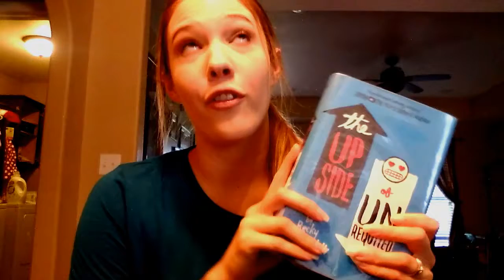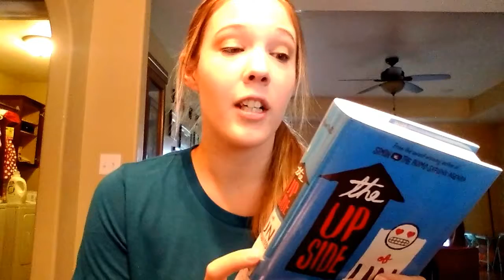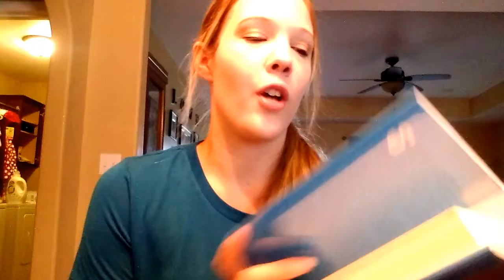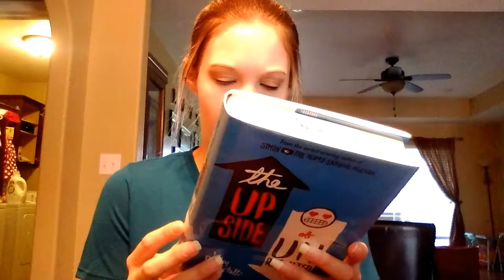Book Review - The Upside Of Unrequited by Becky Albertalli